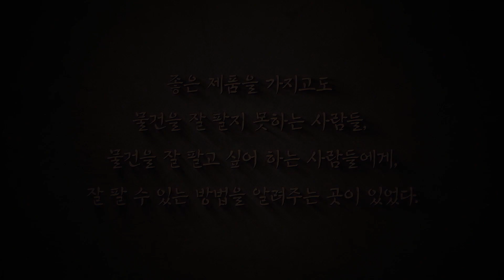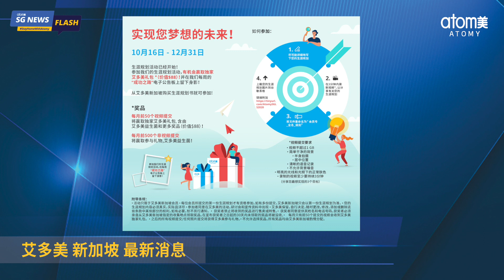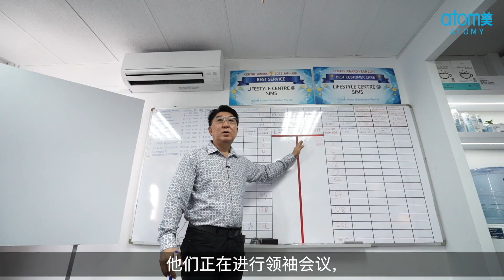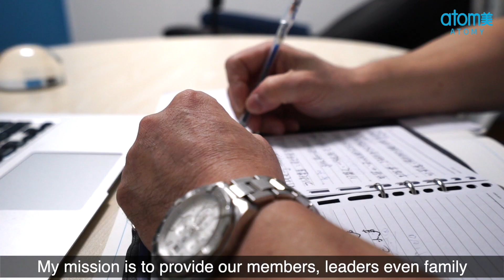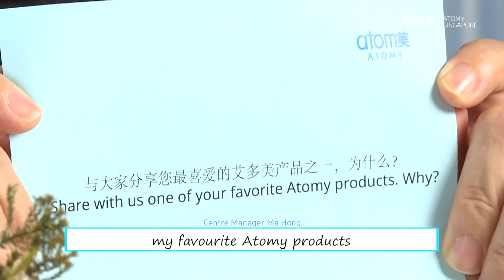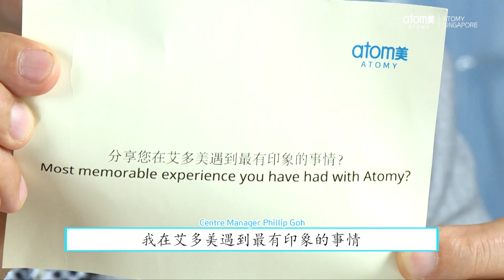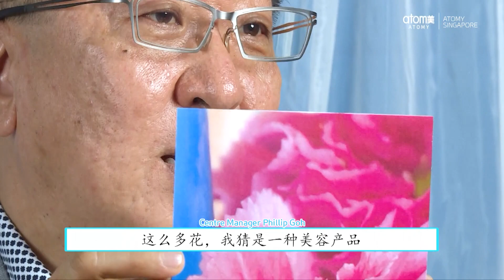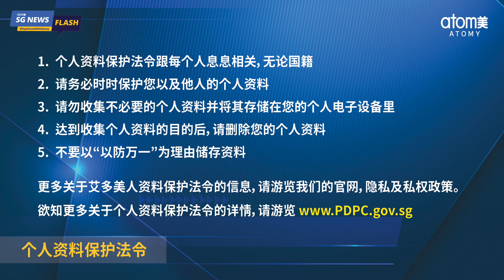Atomy Singapore News Flash Ep8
Premiere Atomy Singapore News Flash
21st November 2020, 11AM!

Hi Centre Manager! : James Chung SRM, Wendy Ma STM and Phillip Goh DM

How to turn on English Subtitle (Computer/Laptop):
Click on subtitle/caption icon at the bottom right corner of the video (1st icon)

How to turn on English Subtitle (Mobile):
Click on the 3 dot icon at the top right corner of the video (4th icon)
Select Caption (English)

Credits:
- Top Free Intro
- Coder.work
- Freepix